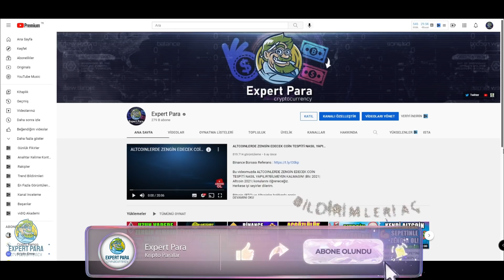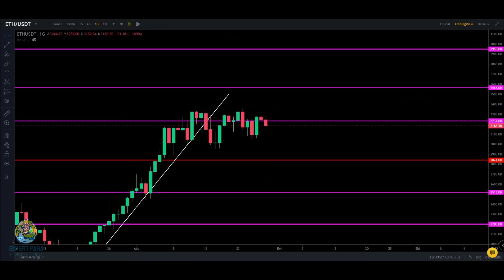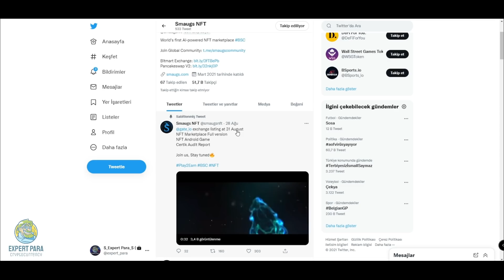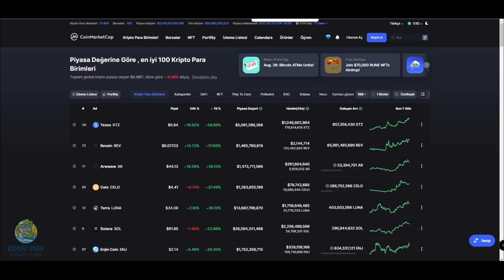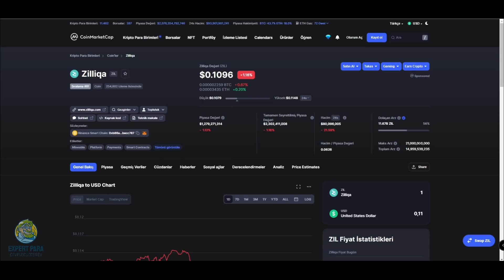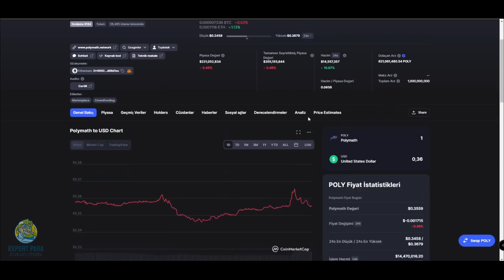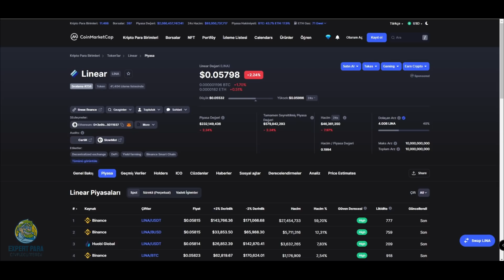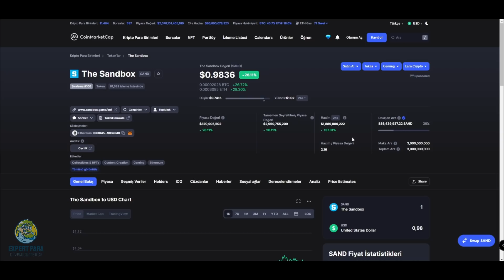ÖĞRENCİ İŞİ,UYGUN FİYATLI VE EMEKLİ EDECEK ALTCOİN SEPETİ! YENİ AXIE COIN HANGİSİ? |Btc| Altcoin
Bu videomuzda ÖĞRENCİ İŞİ,UYGUN FİYATLI VE EMEKLİ EDECEK ALTCOİN SEPETİ! YENİ AXIE COIN HANGİSİ? |Btc| Altcoin| konularını analiz edeceğiz.

Cryptocurrency Trade,Analysts,Expert

 bitcoin analiz altcoin analiz airdrop nedir